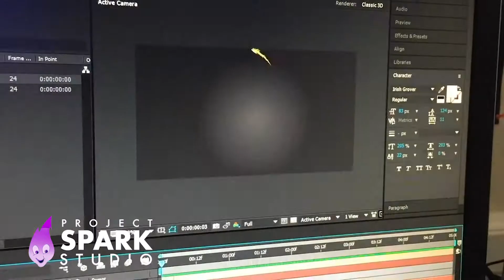Project Spark Studio - Behind the Scenes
Project Spark Studio is an international animation studio whose mission is to develop the next generation of visual storytellers.